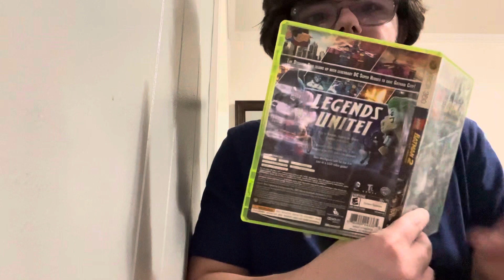All Lego Video Games For Xbox 360